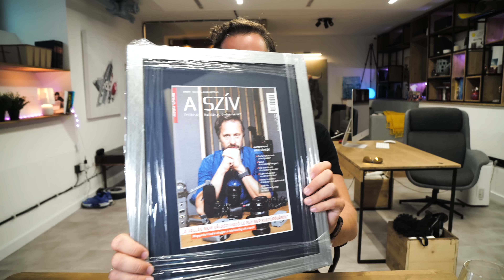IGEN: benne leszek a TV-ben (de nem ÚGY)